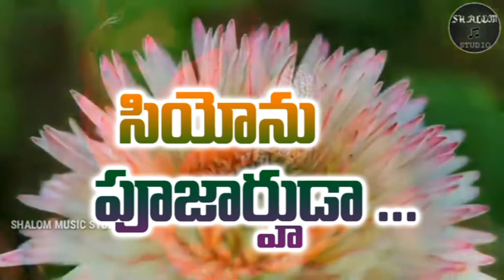oliva tv g.john babu message 06